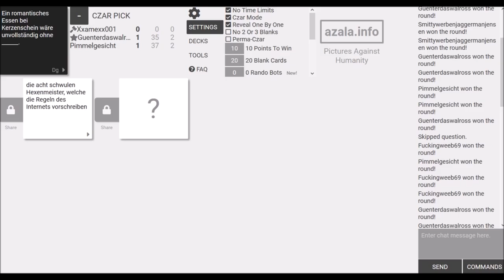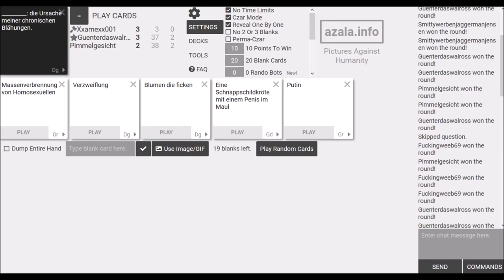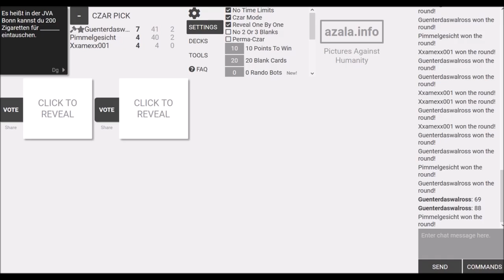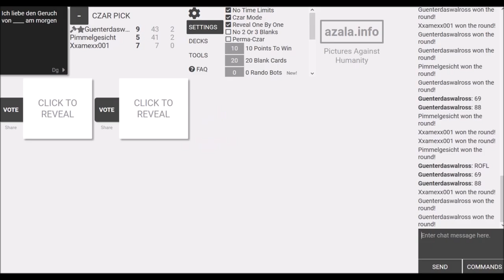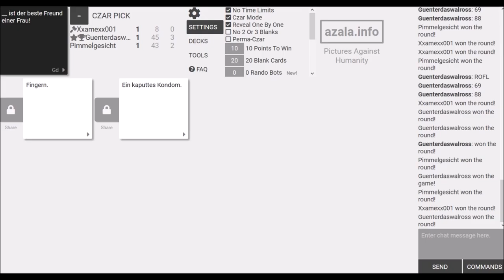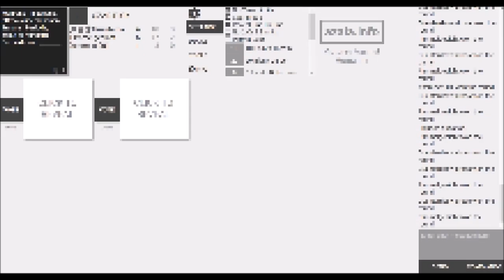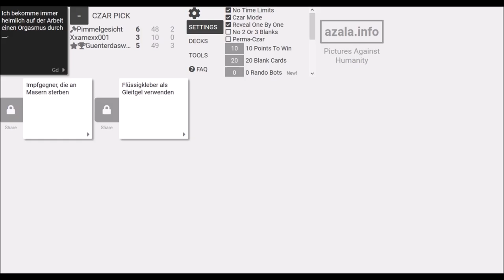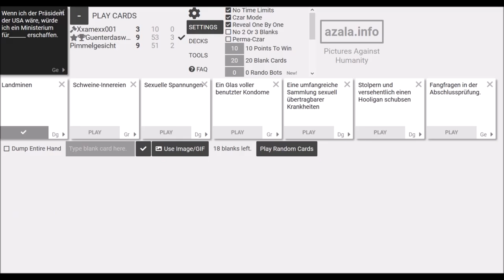Zwei Pedos brüllen das N-Wort: Cards against Humanity